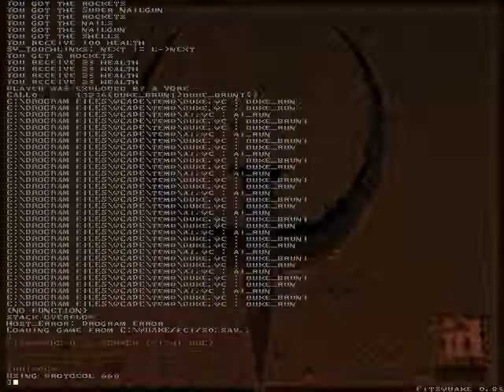Let's Play Ontranto (Part 3)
The final boss.